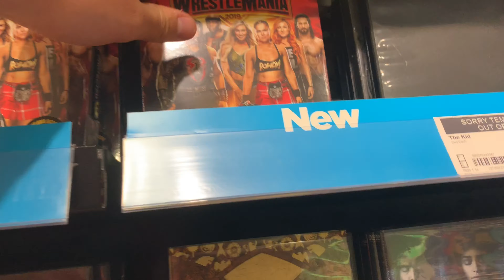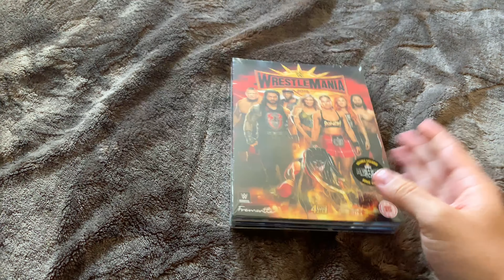WWE Wrestlemania 35 Asda Exclusive & Sainsburys UK DVD Hunt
In the first-ever women’s main event in WrestleMania history, Ronda Rousey, Charlotte Flair and Becky Lynch compete in a Winner Take All Triple Threat Match for both the Raw and SmackDown Women’s Championships. 2019 Royal Rumble Winner Seth Rollins hopes to burn Suplex City to the ground when he goes head-to-head with Brock Lesnar for the Universal Championship. The Boss ‘N’ Hug Connection defend their WWE Women’s Tag Team Championships against The IIconics, Natalya & Beth Phoenix, and Nia Jax & Tamina in a Fatal 4-Way Tag Team Match. And Triple H puts his career on the line against Batista in a No Holds Barred Match.

► SOCIAL MEDIA!